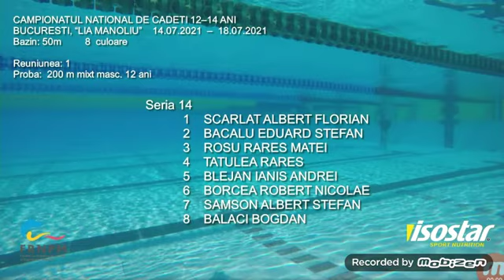Campionatul National Cadeti 12-14 ani Bucuresti 2021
200 mixt